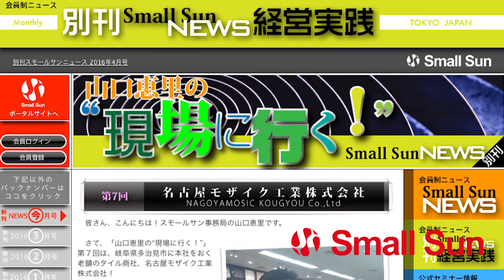7月20日（水）「株式会社リウデン 代表取締役 上間 亮氏」知念太郞の“ゆいま～る 沖縄”第９９回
（※一部音声に乱れがございます。申し訳ございません。あらかじめご了承いただけますと幸いです。）

プロセスマネジメント・プロデューサーの知念さんが、「沖縄を良くしたい！」「この国を良くしたい！」そんな熱い想いを持つ方々をゲストに招き、そのバトンを“結びまわる”この番組。

第９９回のゲストは前回に続き、株式会社リウデン代表取締役の上間 亮氏！

上間社長はスモールサン・ゼミOKINAWAでの委員会メンバーとして、公開ゼミの運営および毎期の講師選定、ゼミ運営にご協力いただいております。

上間社長がスメールサン・ゼミに参加されての学び、そして8月22日（月）から記念すべき第10期が開始されますゼミOKINAWAについて、熱く語っていただきました。

どうぞお聴き下さい！

【出演者情報】
ゲスト：上間 亮氏
株式会社リウデン　代表取締役

パーソナリティ：知念 太郎氏
プロセスマネジメント大学　沖縄校　校長